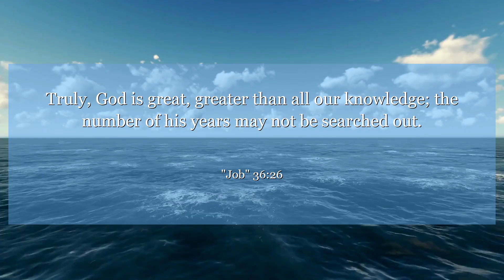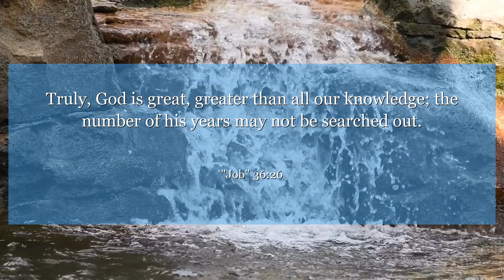Job 36:26 Truly, God is great, greater than all our knowledge; the number of his years may not be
In Job chapter 36:26, we are reminded of the power and greatness of God's works. This verse encourages us to trust in His wisdom and sovereignty, even in difficult times. It serves as a reminder that we are part of something much bigger than ourselves, and that we can find peace and strength in surrendering to His plan.